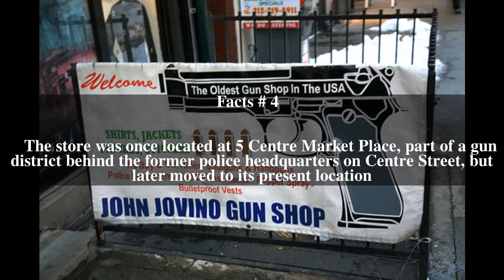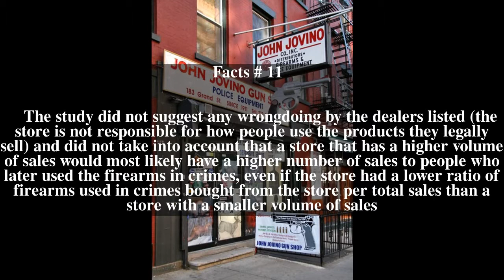John Jovino Gun Shop Top # 12 Facts